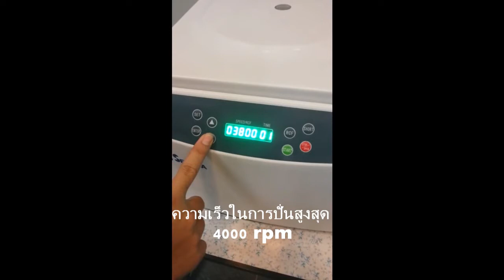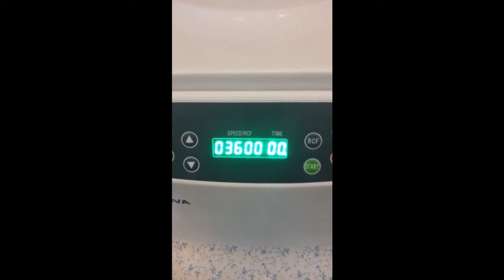Operation NovaFuge B138-4K(I).wmv